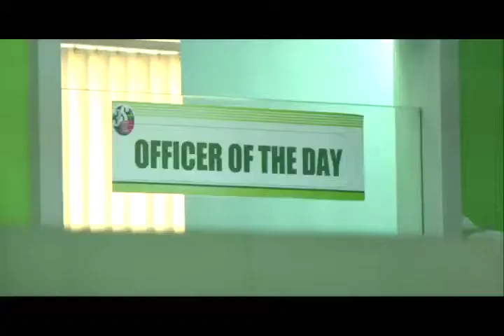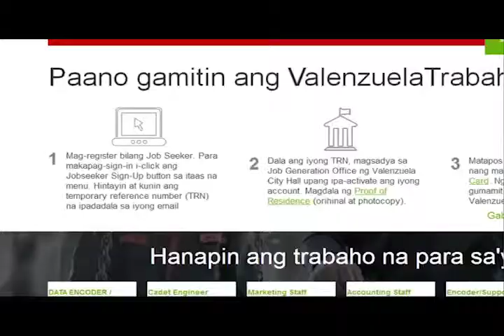VTV - Valtrabaho Success Stories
Let us find out how Valenzuelatrabaho.gov.ph helped skilled Valenzuelanos find and land their jobs